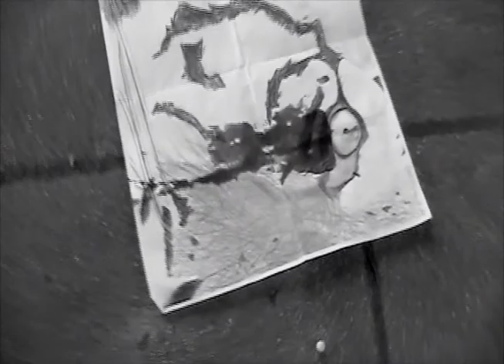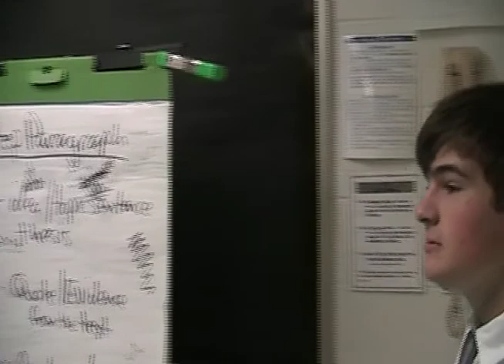HS Murderer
Murder Mystery staged in a high School by Will Carr, Larry Gardner, Matt Rubin, Joe Tagarelli